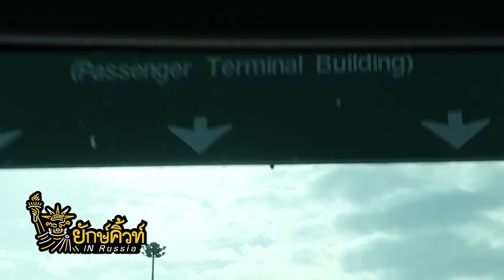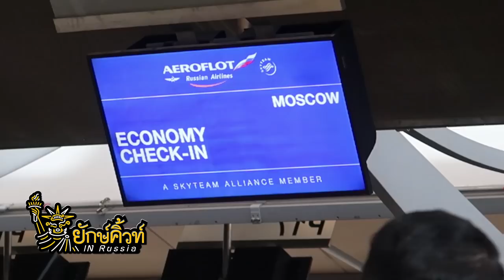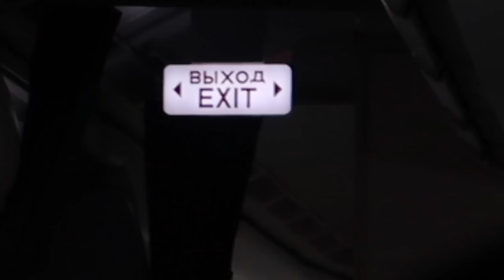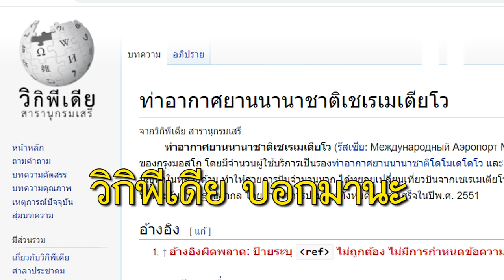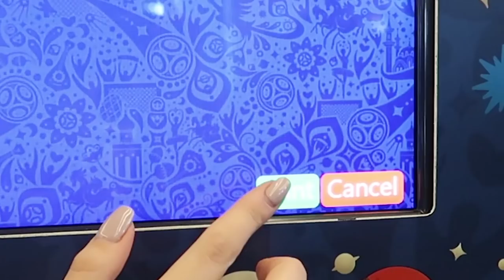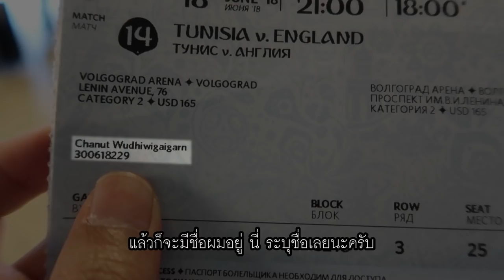รัสเซียไม่ได้มีดีแค่บอลโลกจริงๆ - ยักษ์คิ้วท์ อิน รัสเซีย EP.1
ยักษ์คิ้วท์ ซีซั่นใหม่ --- ยักษ์คิ้วท์ อิน รัสเซียยยย
บอลโลกที่ผ่านมา พี่ก้องชาวนนทบุเลี่ยนบินไปดูถึงรัสเซีย
และมีฝากคือรายการยักษ์คิ้วท์ อินรัสเซีย นี่เองครับ
เก็บเรื่องราวระหว่างทาง อยากรู้ว่าประเทศยักษ์ที่ใหญ่ที่สุดในโลกเขาเป็นยังไง ตามสไตล์คิ้วท์ๆ
ก็พบกว่าพี่ยักษ์รัสเซียเนี่ย มีอะไรที่น่าสนใจตั้งแต่เนื้อม้ายั้นรถไฟข้ามประเทศเลย